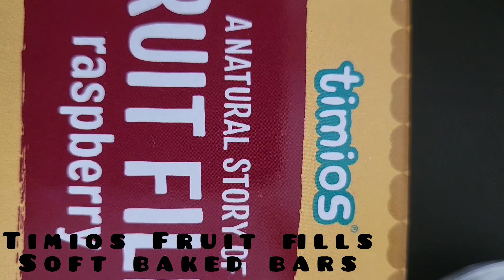Timios Fruit fills bar rasberry for kids|Anytime snack for toddlers|honest review